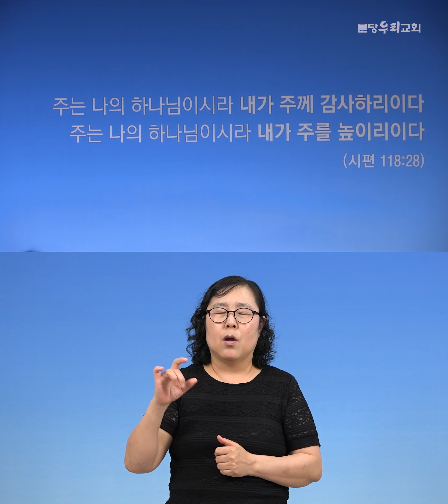2020-05-24 수어통역 설교 | 살맛나지 않는 세상에서의 소명 | 이찬수 목사 | 분당우리교회 주일설교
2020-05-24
살맛나지 않는 세상에서의 소명 (창세기 12:1-4)
이찬수 목사

본 주일설교 수어통역 영상은 분당우리교회 자원봉사자분들이 정성으로 제작하여 제공하는 서비스입니다.
- 촬영,편집 : 김상화 집사